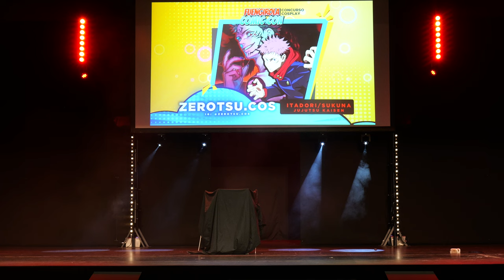Fuengirola Comic con 2024 - Jujutsu kaisen (Itadori)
Concurso cosplay en Fuengirola Comic con 2024

Actuación: Jujutsu kaisen (Itadori)